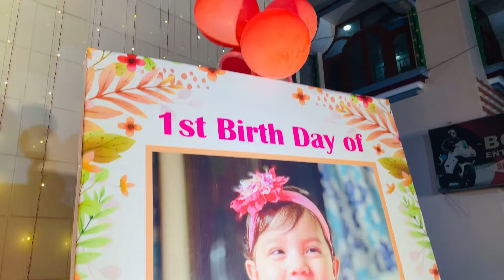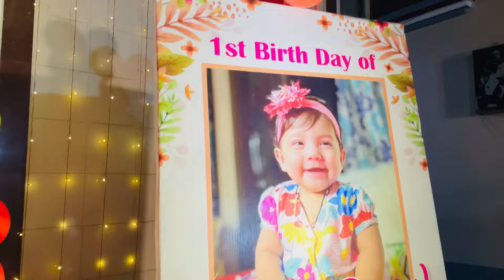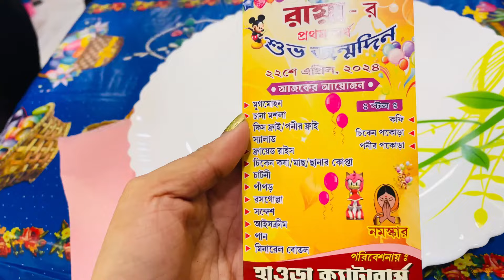Rayu’s First Birthday It was 🥹❤️ | Bengali Vlog | Day 21